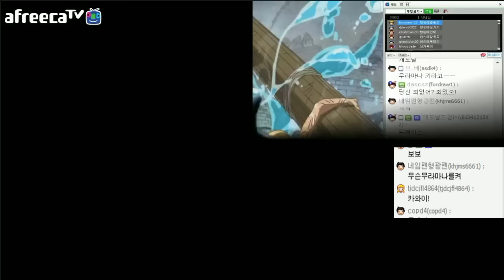롤 보겸] 빙닭에게 참교육 당하는 제이스 지렸고 LOL Jayce 영상